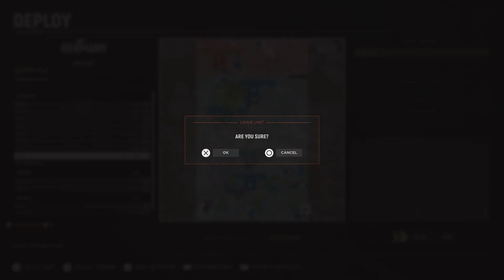Hell Let Loose_20230423192536